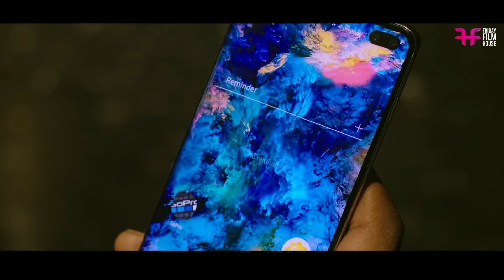Climax Scene | Under World | Asif Ali | Jean Paul Lal | MASS MOVIE SCENE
Prepare for an electrifying experience with this epic mass scene from 'Under World'! Asif Ali's powerhouse performance as the formidable Don will leave you on the edge of your seat. this scene is a testament to the raw power and magnetism of Asif Ali's character. Don't miss out on the thrill.

|| ANTI-PIRACY WARNING ||